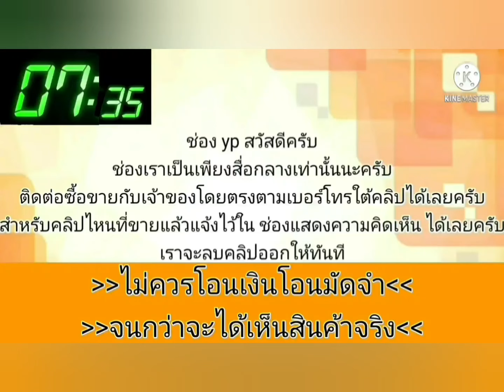ด่วน 59,000 🎉🎀ฮอนด้าแจ๊ส สวยๆ💥เดิมๆบางๆ พร้อมใช้ได้เลย👑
2005 Honda jazz
฿59,000
เอาใจวัยรุ่นพิมพ์นิยมแจ๊สวัยรุ่นห้าประตูรับสาวสบายรถสวยเดิมบางเครื่องนิ่มทางไกลสบาย ชมรถได้ที่หนองไม้แก่นอำเภอแปลงยาวจังหวัดฉะเชิงเทราหรือโทรได้ที่เบอร์ 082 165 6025
.ลองดู สินค้าอื่น